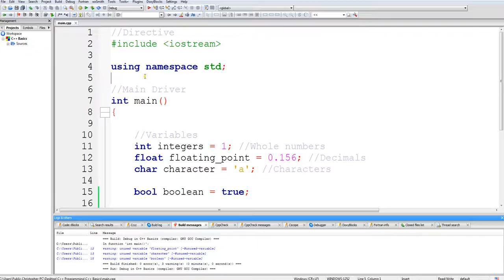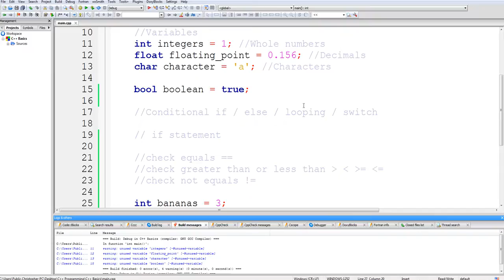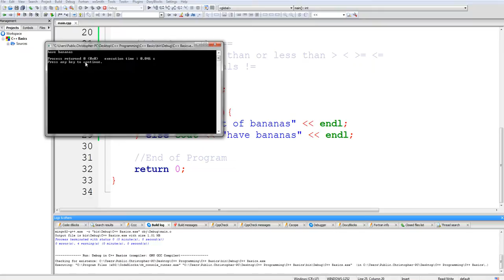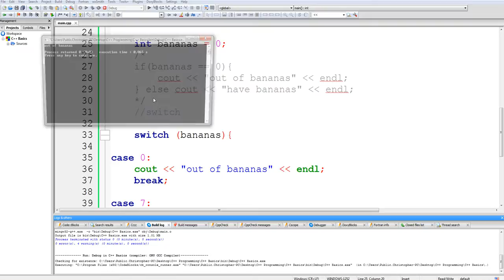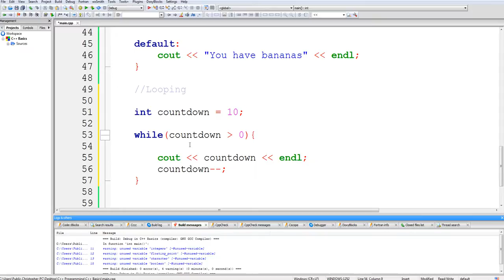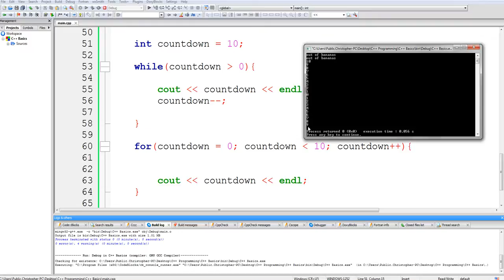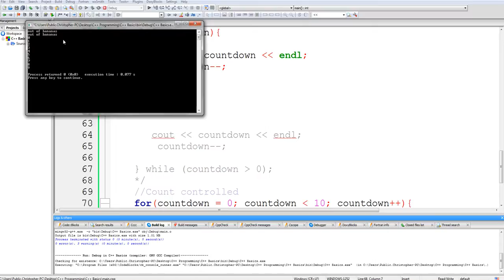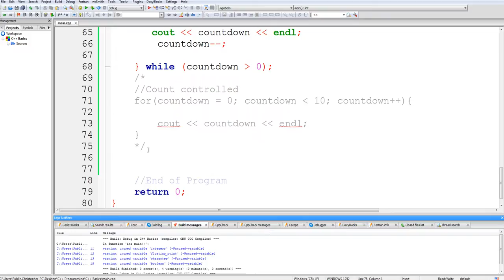How to Program in C++ Episode 2: [Conditional Statements and Looping]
How to program in C++: Conditional Statements and Looping. In this episode, I show the functionality of if, else, switch, while, and for loops.

IF Statements: Check for condition, perform action if it's met
ELSE: Performs action if above if statement is not met

Switch: Checks condition of single variable in a way similar to if/ else statements

While: Condition controlled loop. Runs code continuously until condition is no longer met.

For: Count controlled loop. Runs code continuously until condition is no longer met. Can initialize variable and perform arithmetic simultaneously.